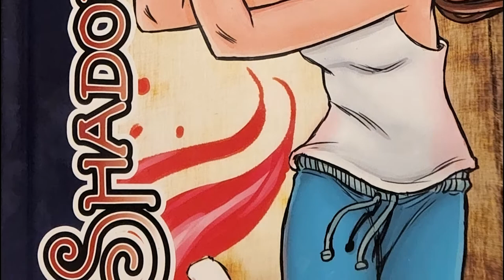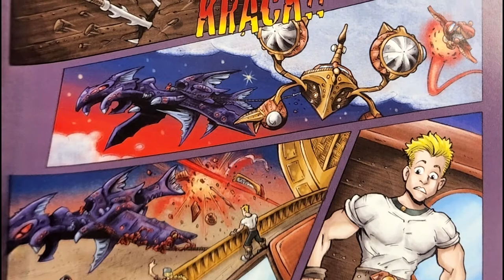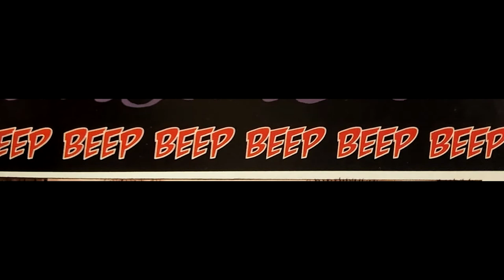ShadowBinders Vol 1 Chapter 1 - The Epic story From Clownfish TV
Make Sure to Support @ClownfishTV
Check us out on Twitch
Twitch.tv/adrinkwithcrazy